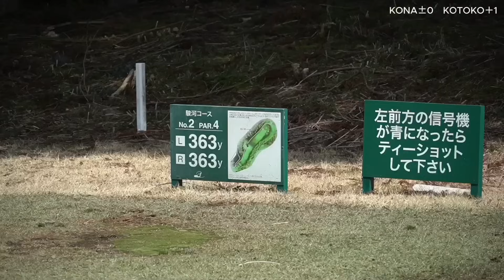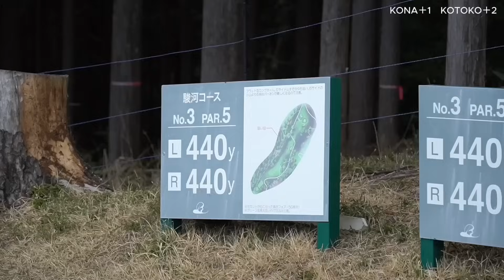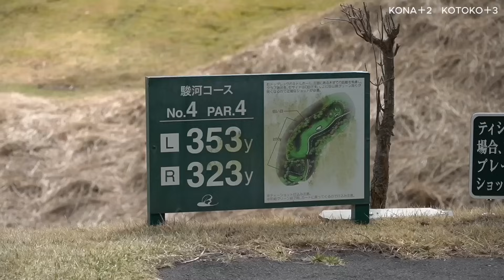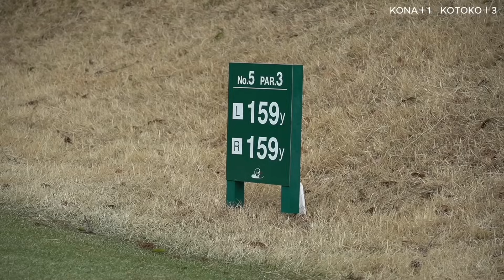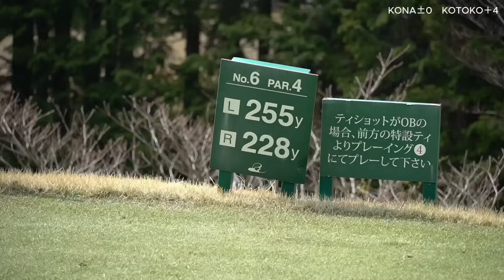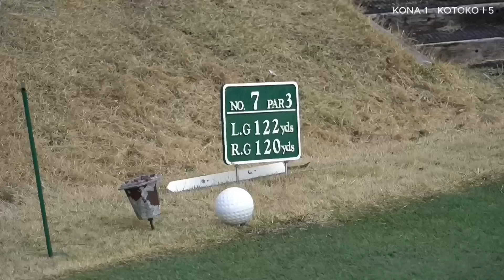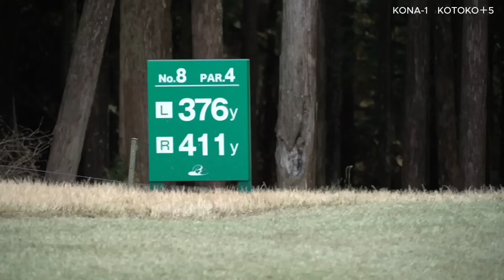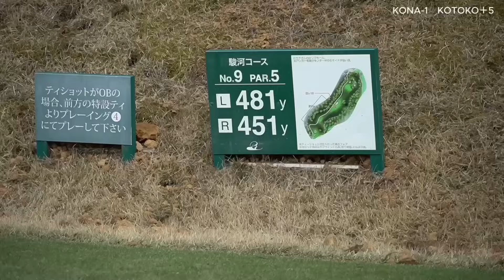70台前半と80台前半で回る人のゴルフはとにかく安定感がすごい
今回はスーパープレー続出！
70台と80台で回る人はとにかくこの安定感です。
難しいコースではありますが、動画を見るとどのようにマネジメンとしているかがよく分かるので是非参考にしてみて下さい。

■アパレル始めました！

■ゴルフ場検索がLINEでできる（公式ライン）